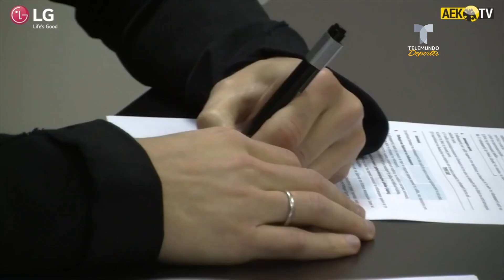¿Qué fue de Chygrynskiy? El central que enamoró a Guardiola | Telemundo Deportes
Video oficial de Telemundo Deportes. Guardiola lo pidió y el Barcelona pagó 28 millones. Una temporada después se marchó por 17. ¿Qué fue de él? ¿Sigue en activo? Te lo contamos.